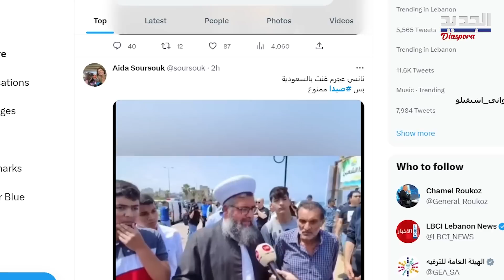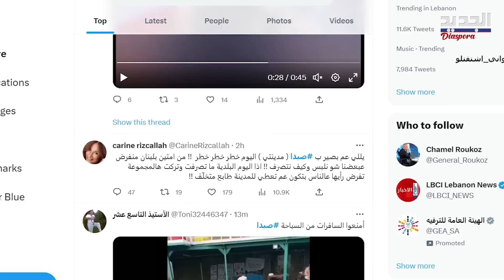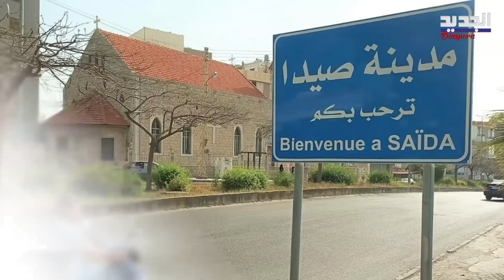"توتر" على الكورنيش البحري في صيدا بسبب "مايو" .. "تظاهرات" شعبية و"تخوف" من "فتنة"!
منذ أيام تعرضت الناشطة الاجتماعية ميساء حنوني يعفوري، "لهجوم" من الشيخ عبد الكريم علوه، خلال تواجدها وزوجها على شاطئ المسبح الشعبي في صيدا، حيث طلب منها الشيخ المغادرة، ليعود بعد منحها مهلة 10 دقائق للمعادرة، ويقذفها بمساعدة 15 شخص بالكرات وعبوات المياه المملوءة بالرمل، وذلك لارتدائها لباس بحر "مايوه"، وفق ما أكدته الناشطة.